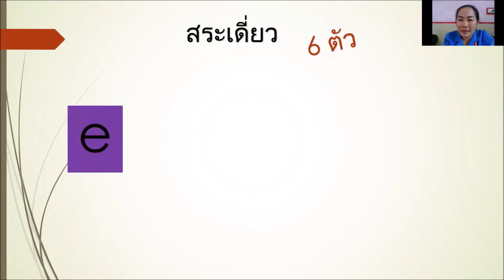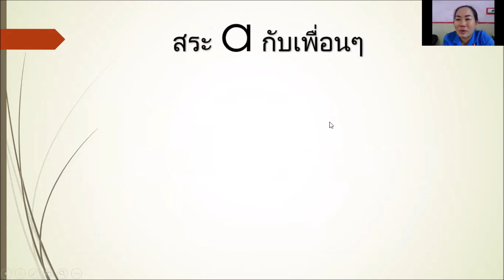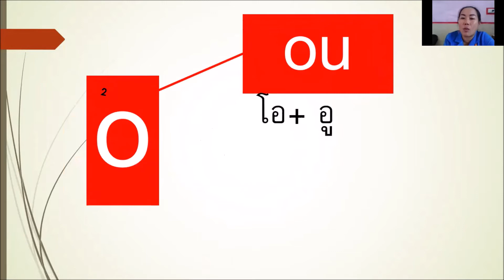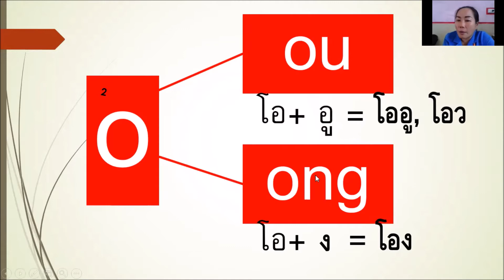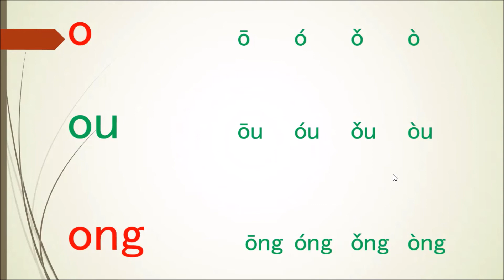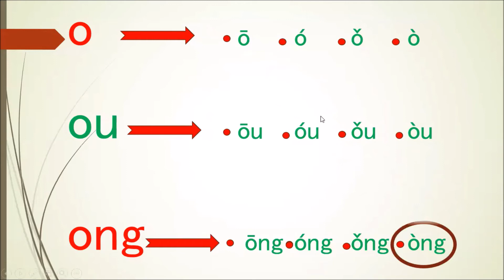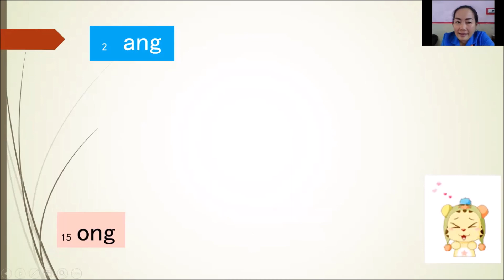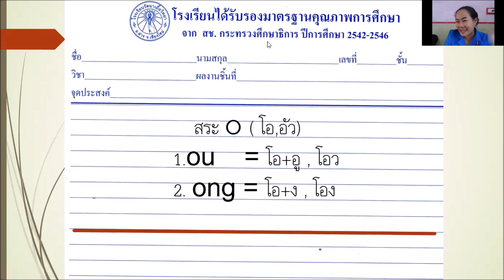(ป.1) สระ o v 1